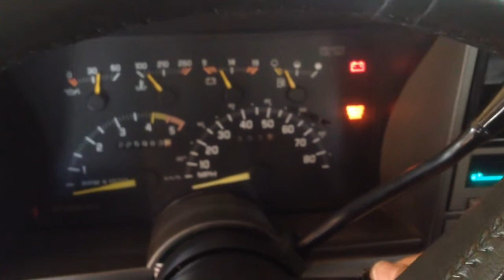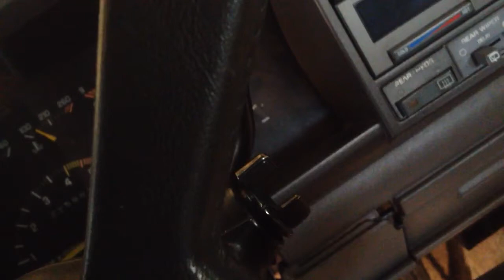1993 GMC Suburban stalls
my 1993 GMC Suburban keeps stalling, does anyone have any idea of what the problem could be?